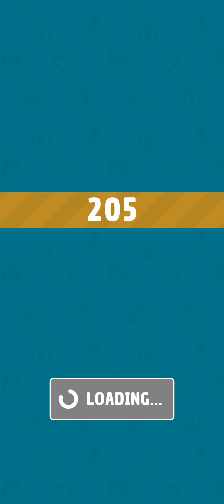Crazy Slide - Gameplay Walkthrough Part 1 (Android & iOS)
Become the best!

Slide down the hills, gather a team, become the best!